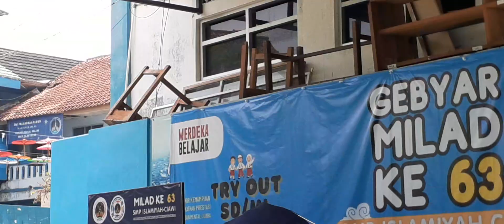REUNI AKBAR IKA SMPI BERSEMPENA DENGAN MILAD KE 63 SMPI KIARAKUDA CIAWI TASIKMALAYA 20231216 111756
REUNI AKBAR IKA SMPI BERSEMPENA DENGAN MILAD KE 63 SMPI KIARAKUDA CIAWI TASIKMALAYA